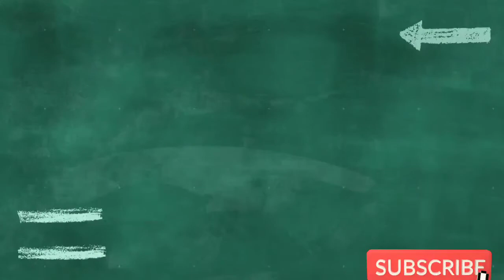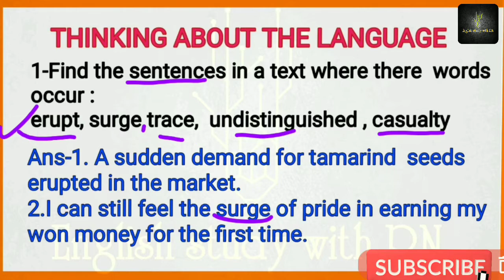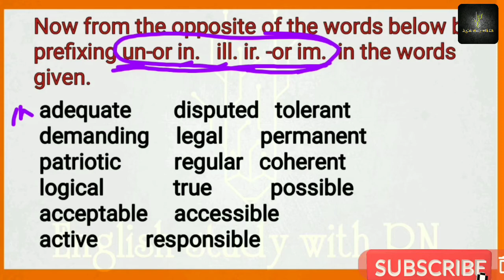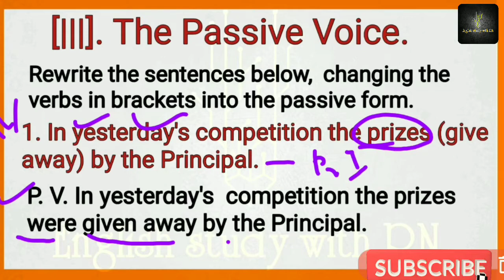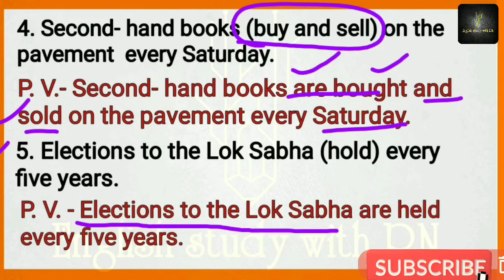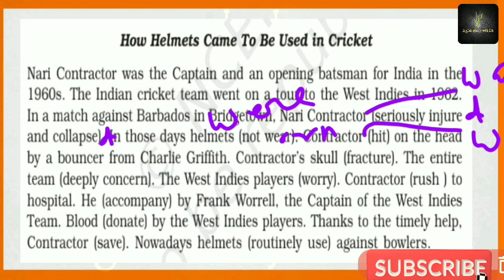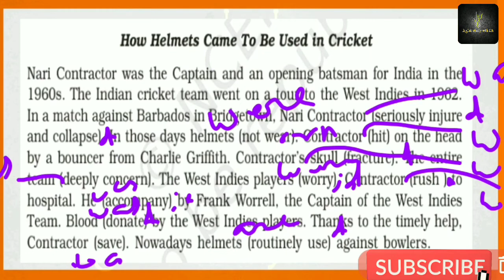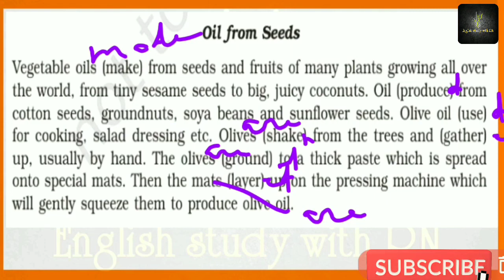NCERT English Text book,BEEHIVE 9th standard, MY CHILDHOOD, Textual Grammar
We'll learn in this lecture, the textual grammar of the lesson-6 9th_standard from#My_Childhood#NCERT#ENGLISH_Textbook
The verb must agree with its Subject in Number and Person. We'll learn all Rules Concepts and Exception in the this Session. So watch it till end and try to learn Subject _ Verb Agreement. Part -3

Use of Begore,  After & When